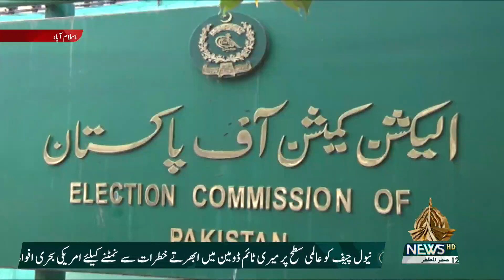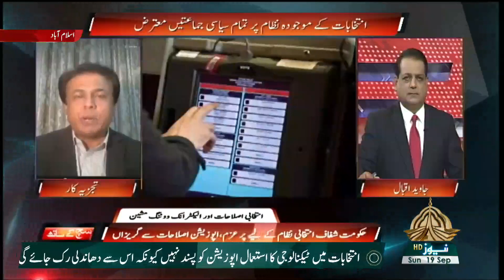SUCH KAY SAATH 19 09 2021